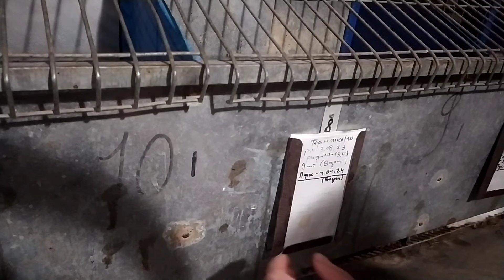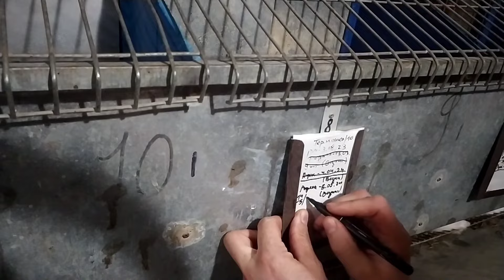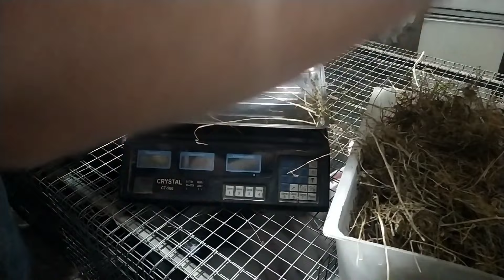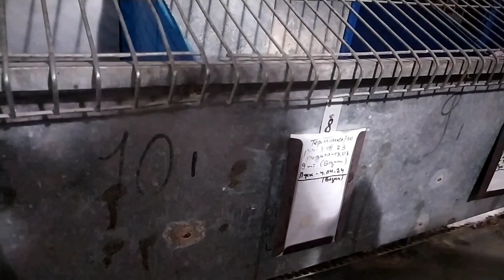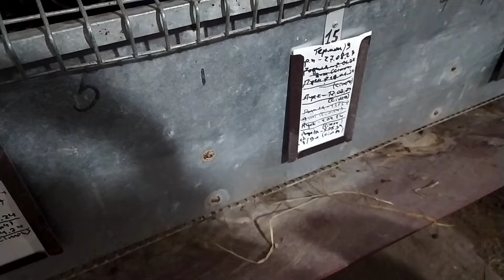СЕЛЕКЦІЯ КРОЛЕНЯТ.ВИБРАВ КРАЩИХ З КРАЩИХ.ОКРОЛ НА ПАСХУ🐇МЕТОД ВІДВАЖУВАННЯ